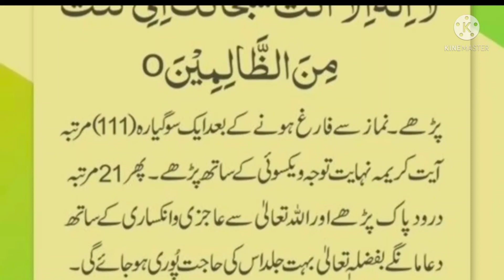Jumma mubark For Special wazifa Dua- e -hajit